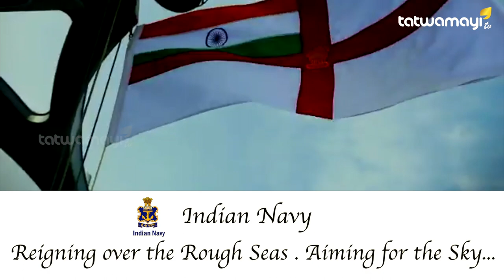ഇന്ന് ഇന്ത്യൻ നാവികസേനാ ദിനം...